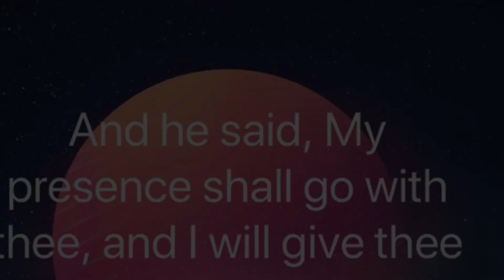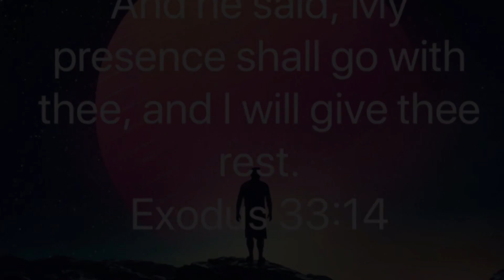Day 8 - Fear and love cannot coexist bible verses